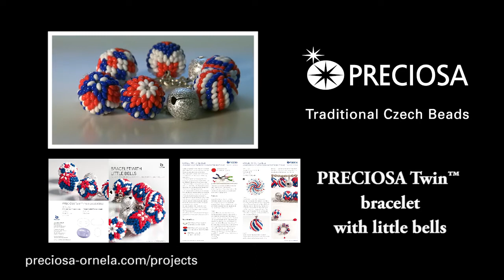PRECIOSA Twin™ Bracelet with little bells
PRECIOSA Twin™ seed beads, pressed beads